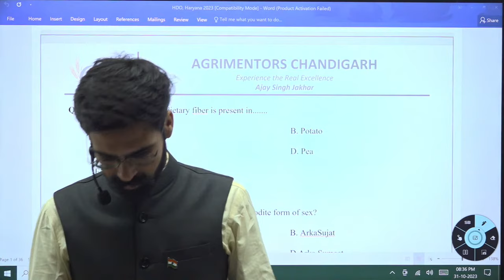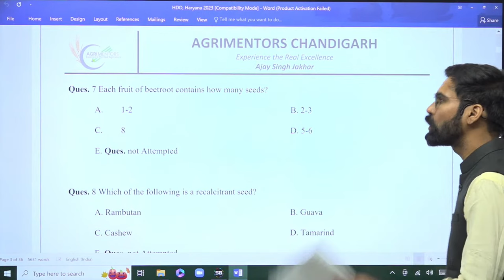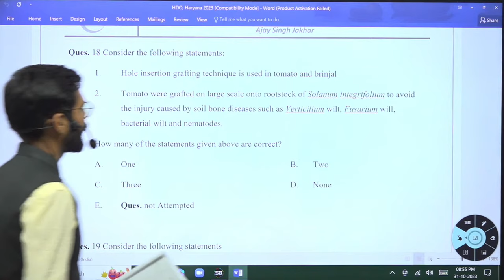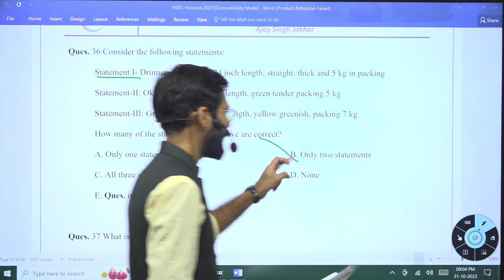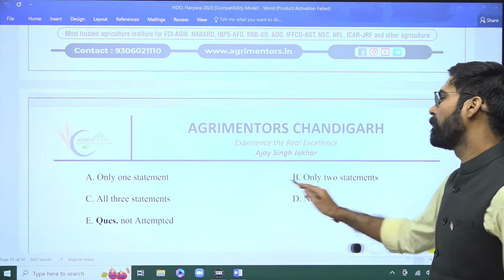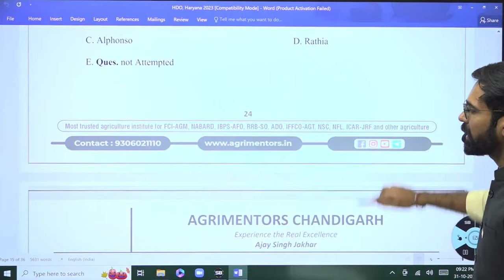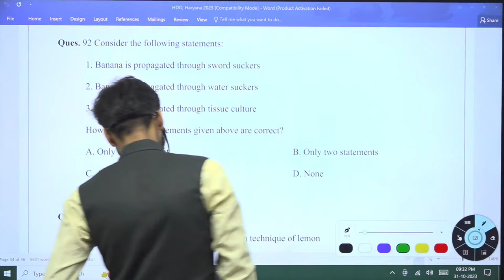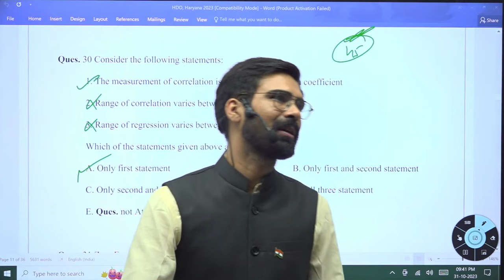HDO Haryana 2023 | Answer Key & Analysis